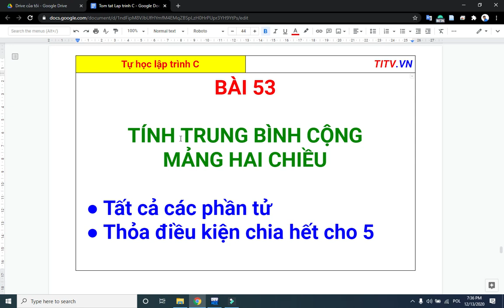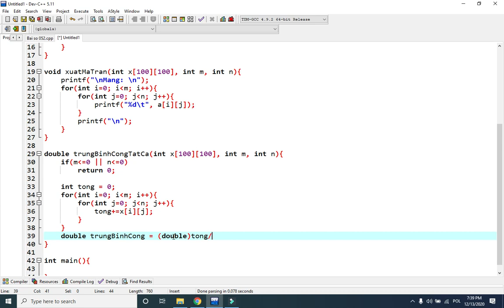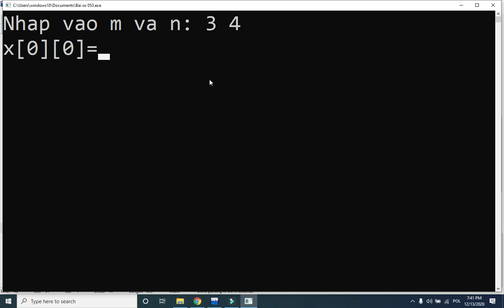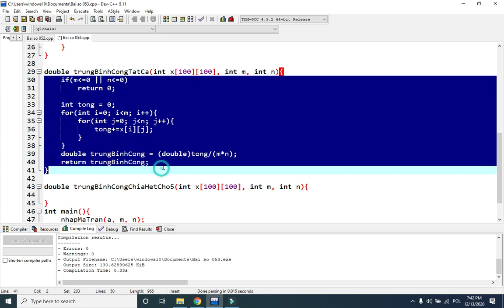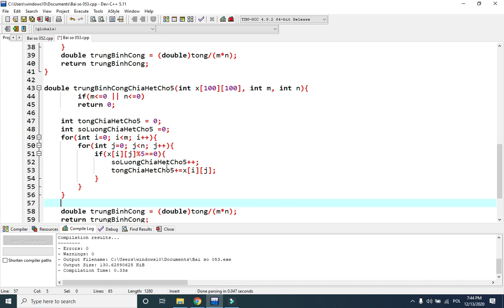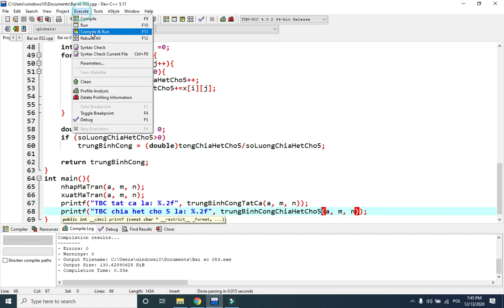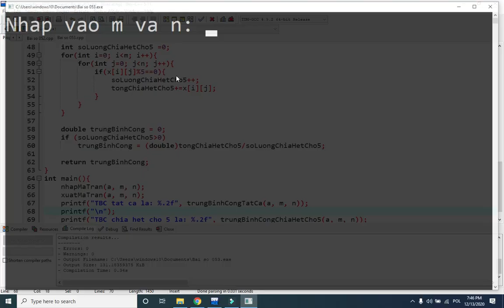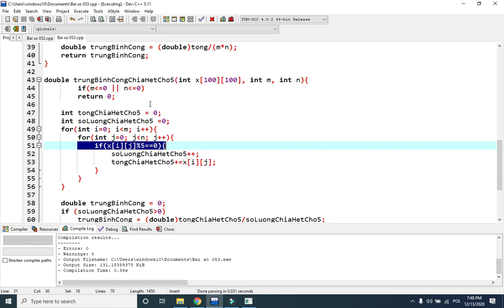Lập trình C - 53. Tính Trung Bình Cộng ma trận mảng hai chiều trong lập trình C | Tự học lập trình C